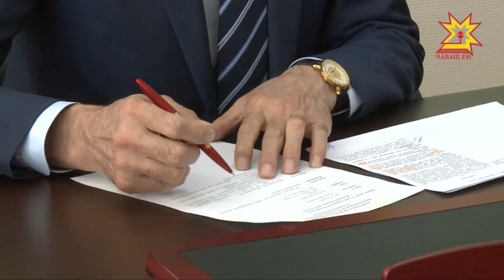Проложить тротуар, провести сети водоснабжения, газифицировать улицу.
С такими просьбами к Главе республики обращались жители муниципалитетов. Михаил Игнатьев провёл очередной приём граждан по личным вопросам. Какие ответы дал руководитель региона, знает Дмитрий Ковалёв.